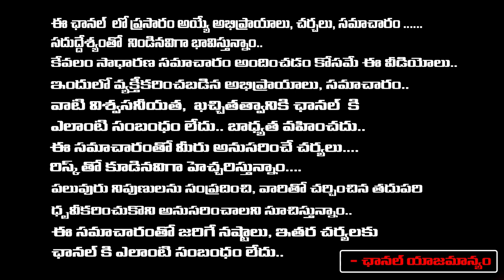Sr Journalist Sravan Kumar About Cherukuri Ramoji Rao and Cherukuri Sailaja Kiran|Margadarsi| Red Tv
Ramoji Rao#Cherukuri Ramoji Rao#Sr Journalist Sravan Kumar#Cherukuri Sailaja Kiran#Margadarsi#CBI On Margadarsi#Red Tv